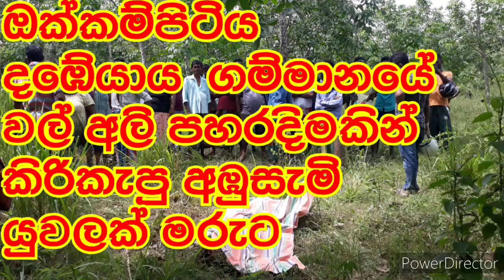වල්අලි පහරදිමකින් අඹුසැමි යුවලක් මරුට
කිරිකපන්න ගිය අඹුසැමි යුවලක් අද උදෑසන මරුට